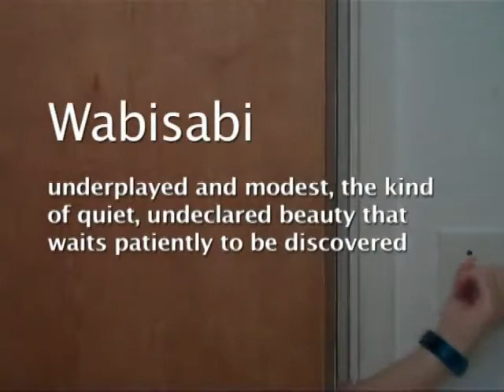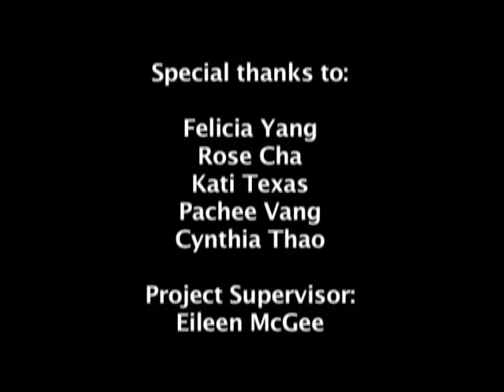Wabisabi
Video crew member, GaoNue Hang, wrote a poem about the essence of beauty.  The japanese word, Wabisabi, means the acceptance of imperfection.